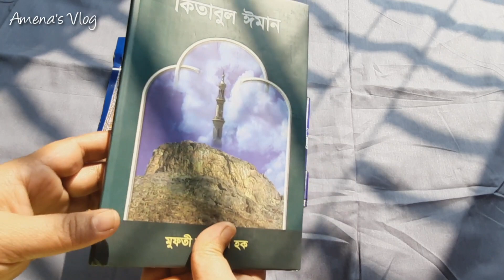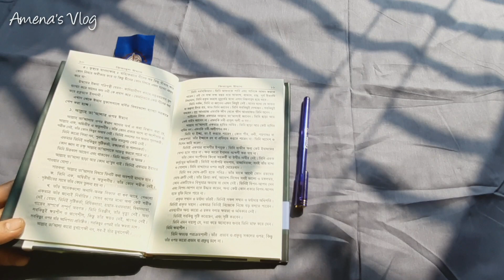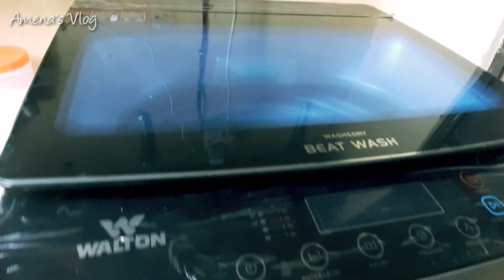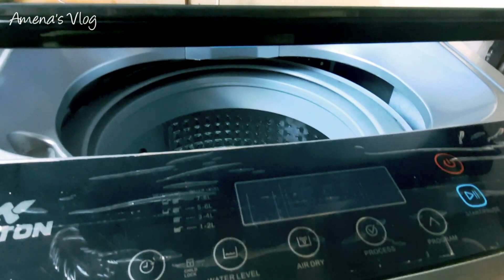আমান সোনা কোরআন তেলাওয়াতে করেছে ২য় স্থান 😍 My dear son gift vlog || Bangladeshi Vlog